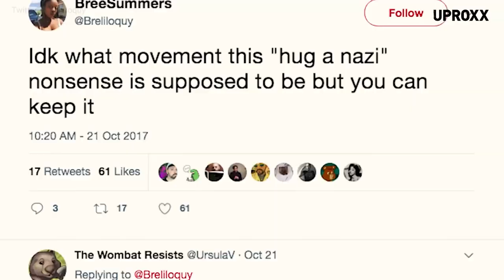Dear Black Boy Poem by Alex Avila with his son Lex M. Avila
Dear Black Boy poem was written and performed by Alex Avila.  Filmed,  edited, and photographed by Alex Avila.  Some of the additional content was borrowed for creative purposes.

Here's the poem:

Dear Black Boy
Poem performed and written by Alex Avila

Dear Black Boy
May you grow like
Geraniums in winter
Don’t let their words
splinter
Crack skin
Remember your kin
You come from
Queens and Kings

Dear Black Boy
Kissed by the sun
That’s why your outer organs
Run run  run
with melanin
Jealous men
Imprisoning
Hanging
The execution of Black
Beautiful Queens and Kings

Dear Black Boy
I hope and pray
You can become a beautiful man
for life is not promise
especially for a Black man

Dear Black Boy
I see the lawyer
doctor
teacher
Preacher
Designer
Artist
Athlete
And computer programmer
In you
You are not only my legacy
You are this country’s promise
Future

Dear Black Boy
When they invest in you
Like we do
We all win
We all win
We all win
May your imagination
Run wild with the wind
May every oxygen in your body
Nourish your success
Yes
Yes
Every second
Of every day with you

Dear Black boy
May your smile
Love
Innocence
And intelligence
Infect us all

Dear Black Boy
Dare to be brave
And dream